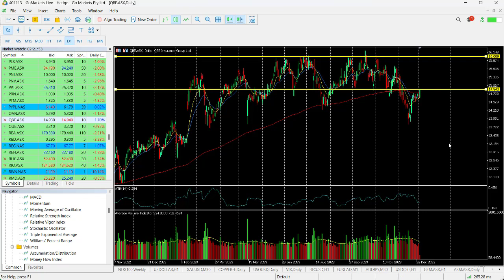ASX Chart of the day - QBE - Potential upside of over 6% on possible resistance breach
QBE Insurance Group (QBE) is involved in underwriting general insurance and reinsurance risks, management of Lloyd's syndicates and investment management.
After a brief retracement this stock could move back into a long term trading range that could see price move up to $16 in the medium term.